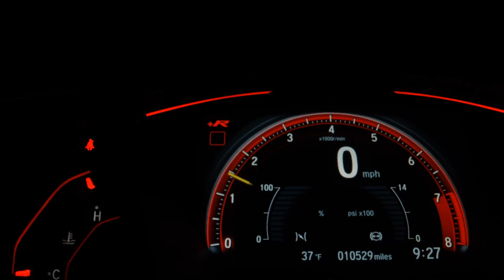PEUGEOT PARTNER - 2011 - São Paulo/SP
ótimo veiculo para trabalho! com ar condicionado e direção hidráulica!!!

Dados do Veículo
Veículo: PEUGEOT / PARTNER 1.6 FURGÃO 16V
Ano: 2010/2011
Combustível: FLEX
Portas: 2 PORTAS
Câmbio: Manual
Cor: BRANCA
KM: 202.000

✅ Ar Condicionado
✅ Direção Hidráulica